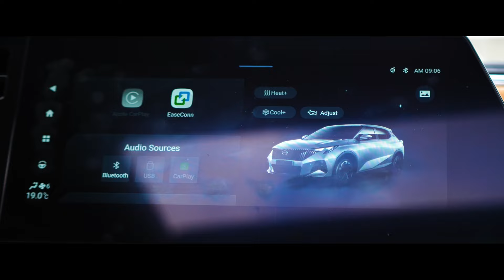Celebrating 1 Year in Philippines: GS3 EMZOOM Drive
🌟 A GS3EMZOOM DRIVE to remember!
Celebrating our 1st anniversary in the Philippines 🇵🇭 GAC invited several GS3EMZOOM owners to hit the road in a statement for our shared passion. The roaring engines and eye-catching design showcased the elegance and power of our GS3EMZOOM fleet.
We ended the event by toasting to the relationships we’ve built, the success we’ve achieved, and the memories we’ve made!🥂